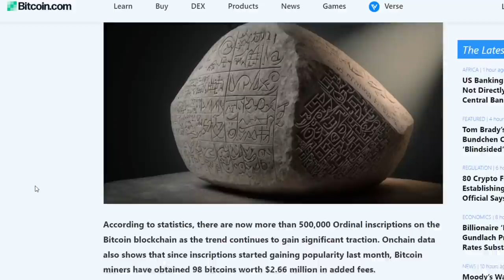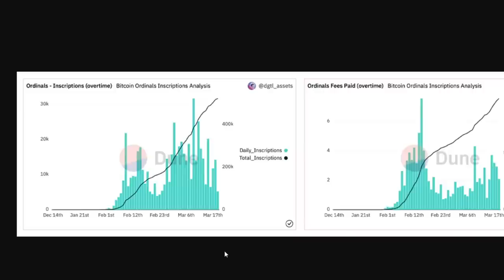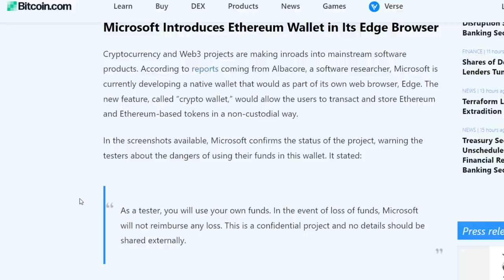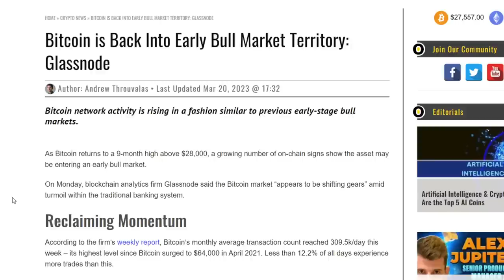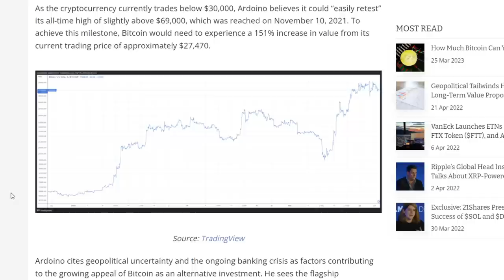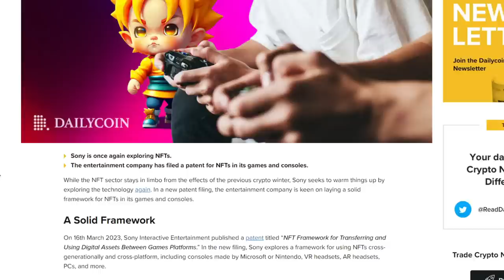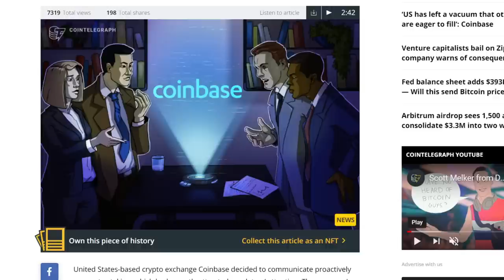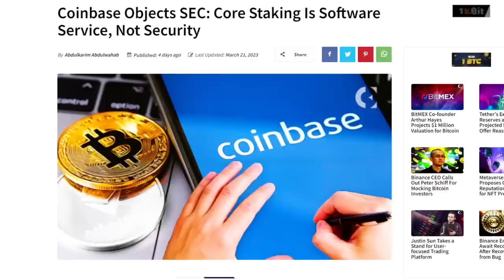GET READY: Bitcoin Is BACK Into BULL MARKET TERRITORY